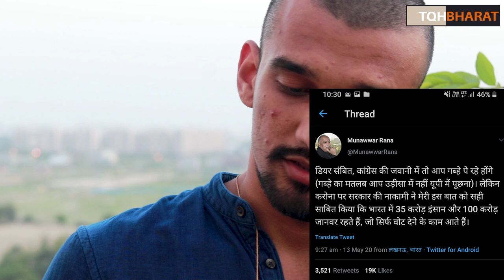MunawwarRana Secularism and his Hypocrisy | Piyush Rai | The QuestionHour Bharat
what would you reply to him ?

and smell the coffee..